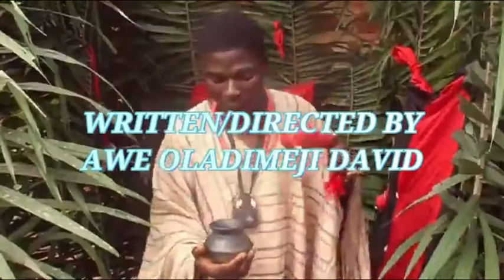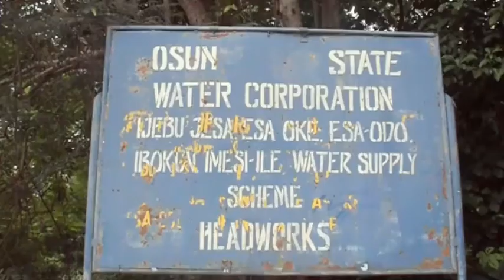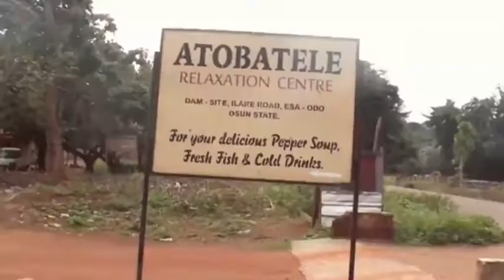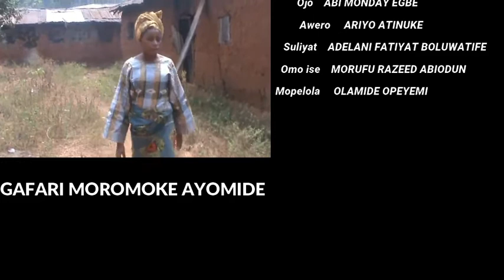OWUFE 2026, 2024, 2027, 2025 BY NEW STAR THEATRE COMPANY